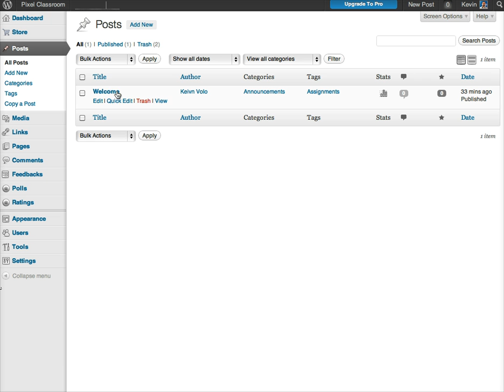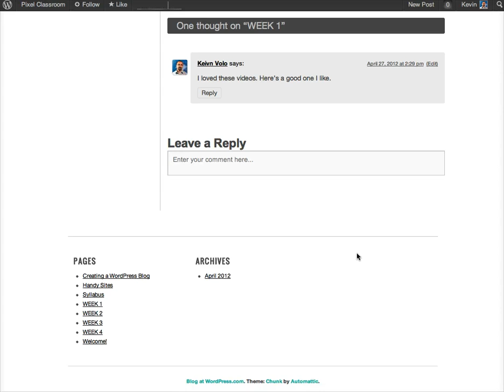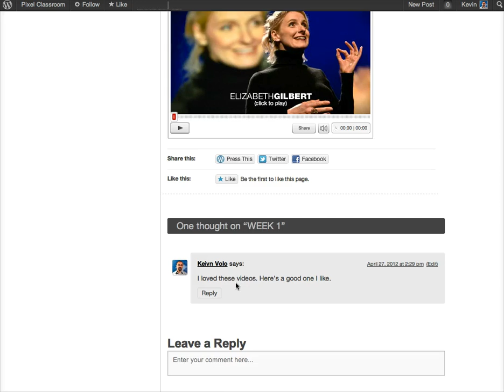Commenting on a post in Wordpress